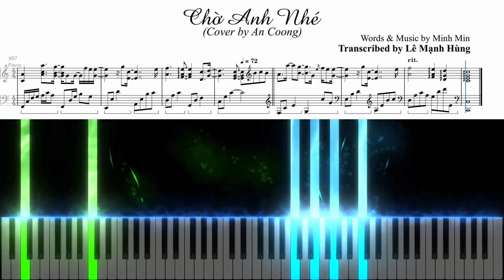Chờ Anh Nhé | Cover by An Coong | Gabhung Music Arrangement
Chờ Anh Nhé | Cover by An Coong | Transcribed by Le Manh Hung
Đặt mua các ấn phẩm của Hùng để ủng hộ kênh nhé:
Ghi danh lớp học GMA Online trực tiếp bởi Hùng:
BẠN MUỐN CÓ 1 BẢN NHẠC CẢM  M BÀI HÁT MÌNH YÊU THÍCH?